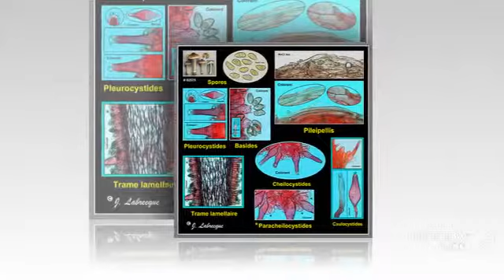fuscidula - fungi kingdom